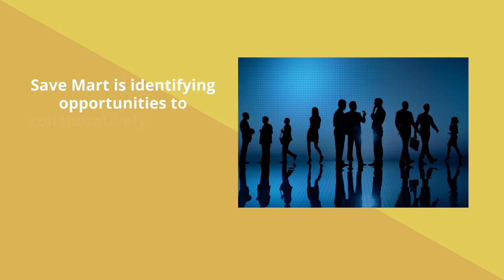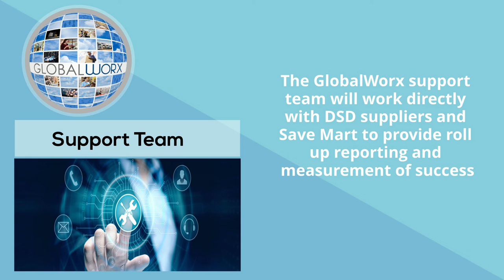Save Mart Introduction Video